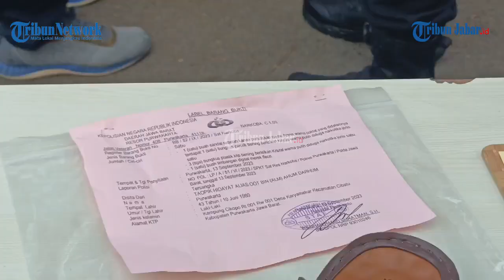Modus Kemas Narkoba di Sandal Gagal, Dua Pengedar di Purwakarta Diringkus, Dikendalikan dari Sel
Artikel ini telah tayang di TribunJabar.id dengan judul Modus Kemas Narkoba di Sandal Gagal, Dua Pengedar di Purwakarta Diringkus, Dikendalikan dari Sel,
Penulis: Deanza Falevi | Editor: Kemal Setia Permana |Video Editor: Uben